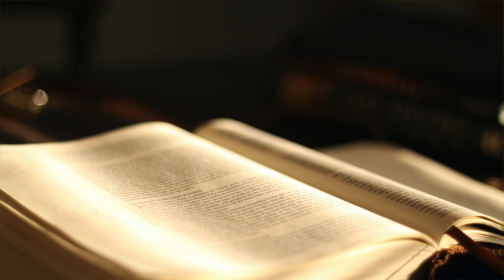The Book of I Peter KJV | Audio Bible (FULL)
The Book of I Peter | King James Version (KJV) | Audio Bible (FULL)

Immerse yourself in the full audio narration of the Book of I Peter from the King James Version (KJV) Bible. In this epistle, the Apostle Peter offers encouragement and guidance to Christians facing trials and persecution, urging them to stand firm in their faith and live holy lives. This reading is perfect for meditation, Bible study, or simply experiencing the richness of God's Word through listening.

📖 Chapters:

Chapter 1: A Living Hope and a Call to Holiness
Chapter 2: The Living Stone and a Chosen People
Chapter 3: Submission and Suffering for Righteousness
Chapter 4: Living for God
Chapter 5: To the Elders and the Flock
Let the words of I Peter inspire you to remain steadfast in your faith and live according to God's will.

Separator